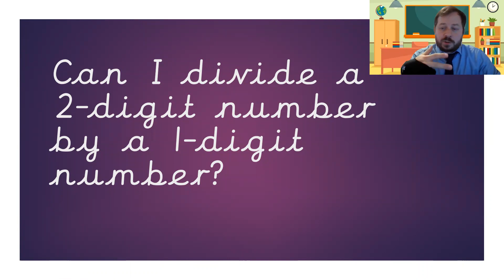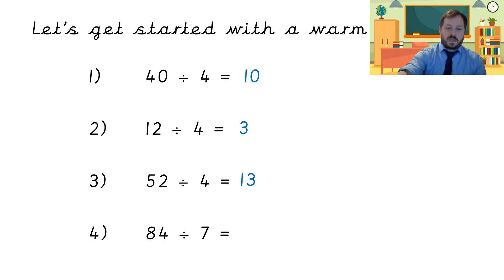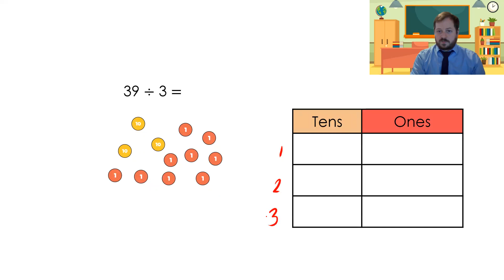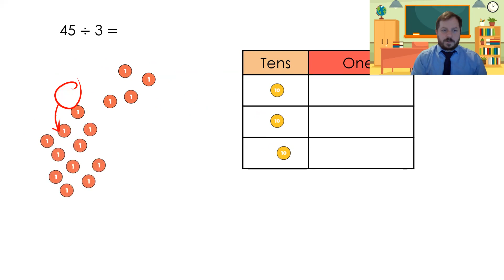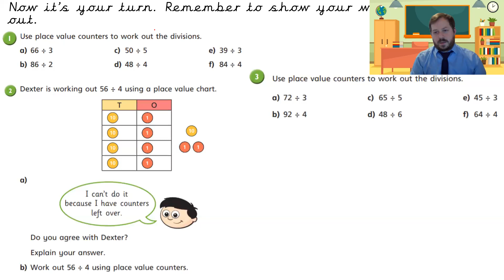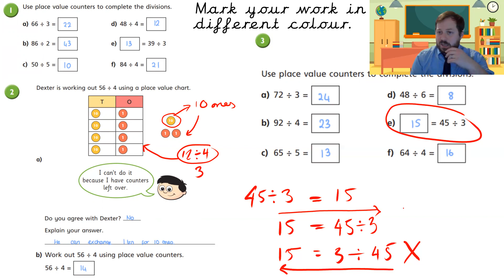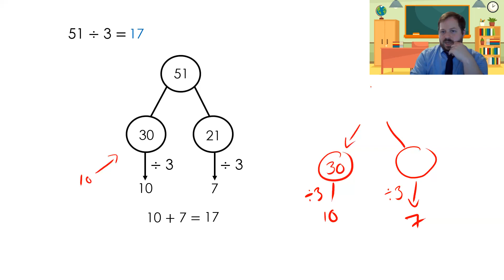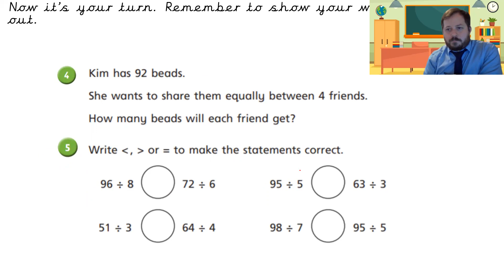Year 5 15th January Jemison Maths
We’re stepping away from multiplication for a while and looking at how we divide numbers. Today we look at the language of division and how we can use number bonds and our times tables to complete 2 digit by 1 digit division questions.